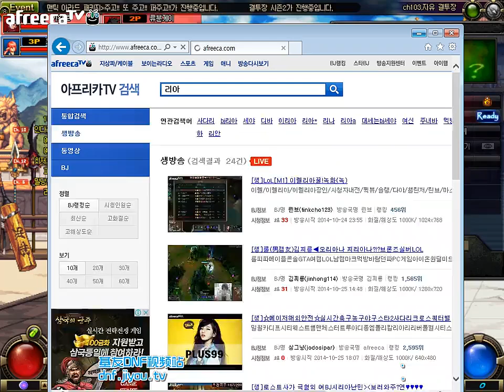[kDnF PvP]Kaka Cup 2v2 Fianal